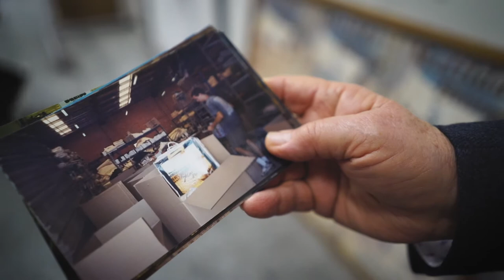Australian Made Bedding - The Bambi Story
Bambi is a family company founded on the Central Coast of NSW and is now one of the leading manufacturers of quality Australian made bedding with products selling both in Australia and overseas.